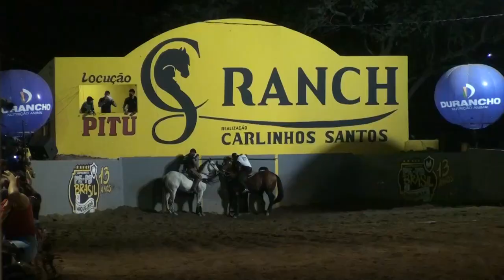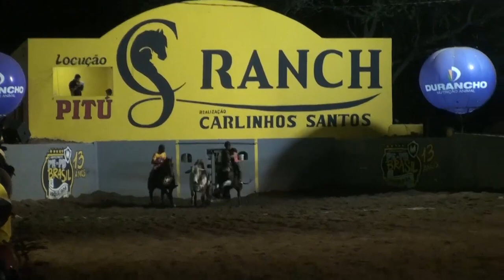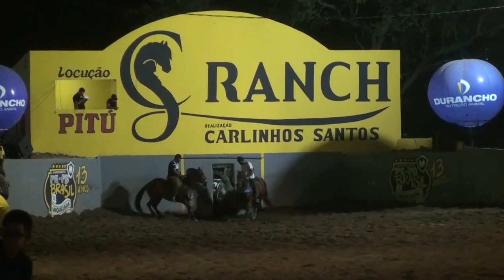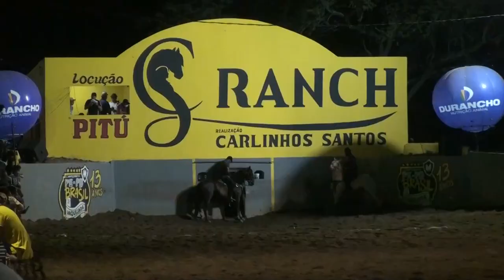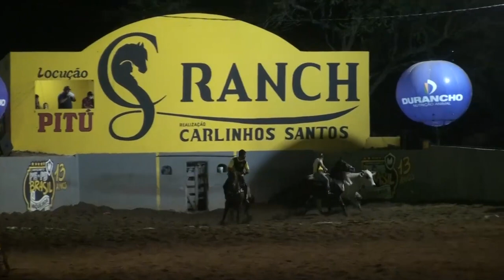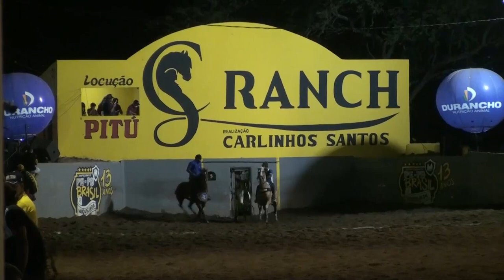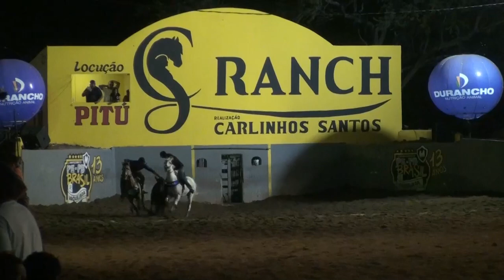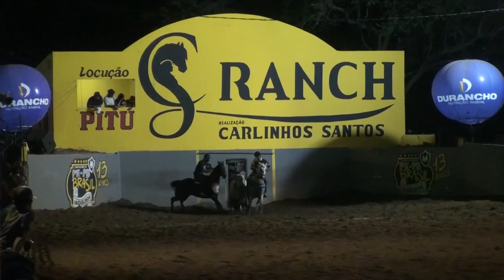CS Ranch Profissional 2021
Fique ligado que vem mais conteúdo por aí.

Abraço! 👊